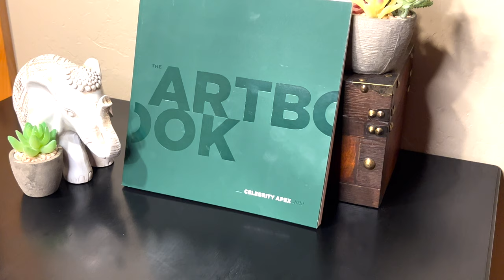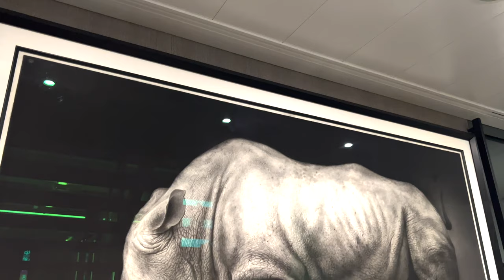Art of the Apex | What Is Special About the Celebrity Apex? | Museum Quality Art Collection at Sea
My first glimpse at the amazing artwork on the Celebrity Apex was on it's maiden voyage out of Pireus, Greece in the summer of 2021. I was one of the lucky 350-or-so passengers to take the first customer sailing of the groundbreaking vessel. When we weren't enjoying stops in the Mediterranean like Santorini, Mykonos, and the island of Cyprus -- I had some time to explore the ship, and what I found was breathtaking.

On that sailing, I was given an Artbook by the ship hotel director. In it, I found photos and descriptions of much on the onboard art. In moments between shows or meals or wine tastings, I wandered the nearly empty ship and marveled at the onboard works.

That's when my Celebrity Apex ship crush started.

More recently, my husband and I were able to meet up with the Apex in Amsterdam where we enjoyed a twelve day Scandinavian cruise. With several more sea days, we had a bit more opportunity to explore the curated art.

In this video, I've included about twenty examples of the pieces that can be found on the Apex. It truly is an accessible, diverse, and bold collection and absolutely unlike anything else I've ever seen on a ship. Bravo, Apex -- bravo!

Here is a list of the artists and their works included in this short video:

Matt Shuratt, "Fruition"
Molly Hatch, "Apex V1"
Gary Webb, "Captain's Mind"
Hans Van Bentam, "Crystal Globe"
Kelvin Lowe, "The Ancient Mariner II"
Lorenzo Quinn, "Meeting Hearts"
Lionel Smit, "Colossal Fragment"
Nerone, "About You"
Jaume Plensa, "Duality"
Marc Quinn, "Frozen Wave"
Cecilia Peredes, "In Your Wings"
Asya Kozina and Dimitriy Kozin, "Theatre of Russia"
Pauk Emsley, "White Rhinoceros"
Joffres, "Sirene Rouge"
Attai Chen, "Untitled"
Malena Mazza, "Untitled"
Lois Patino, "Estrados-Baile"
Linn Wold, "Louis"
Christoph Schrein, "Untitled"
Angelika Arendt, "Paradise I-VI"

The Apex does occasionally offer guided art tours, but each time I have sailed they have been full. I've already reserved a tour for this fall, when I meet the Apex again in Pireus to explore Israel and Egypt.

Trisha is telling America's story, one story at a time.

You can read her most recent novel  here:

Connect with Trisha on Instagram, Facebook, or on her website. You can also buy her a cup of coffee to help support her content creation efforts.